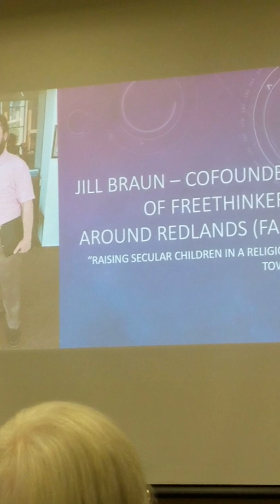skipping church 1 of 4